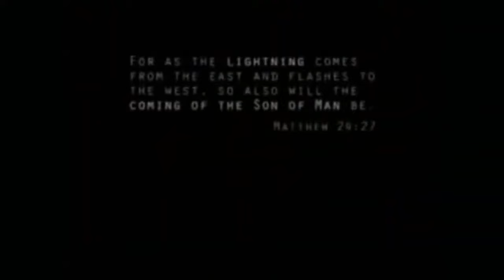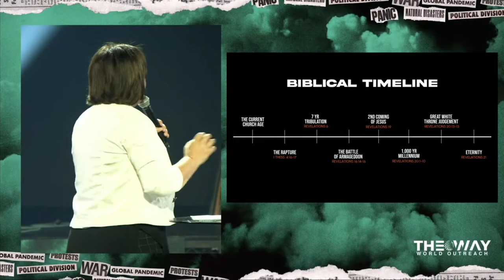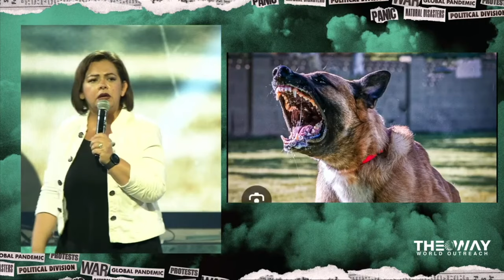Final de los Tiempos